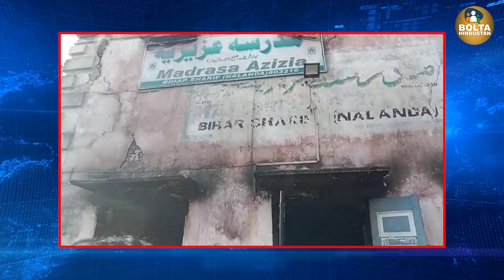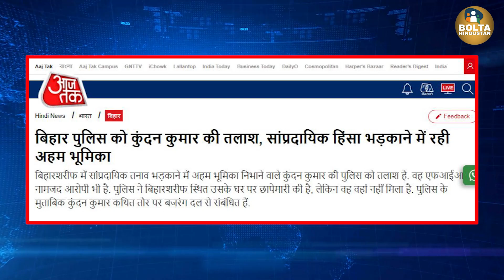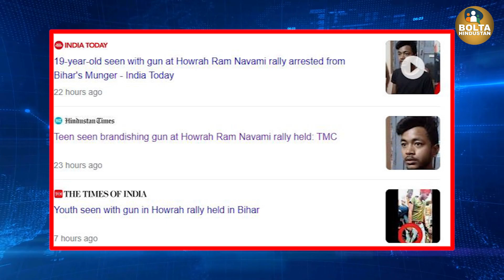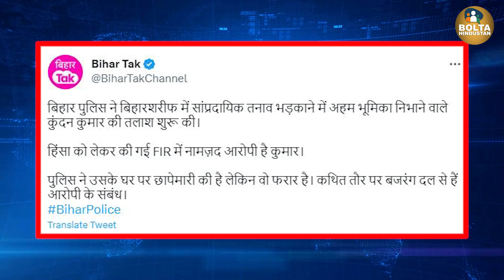क्या कभी किसी नेता का बेटा दंगे-आगजनी में पकड़ा गया ? आपके पकड़े जा रहे हैं, ऐसा क्यों ? Bihar